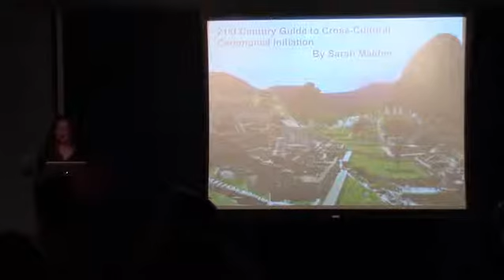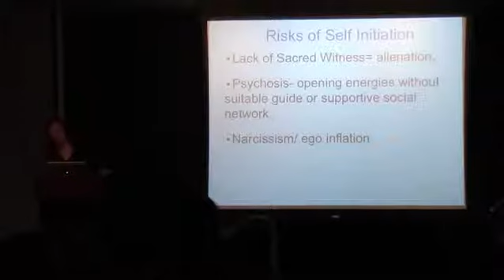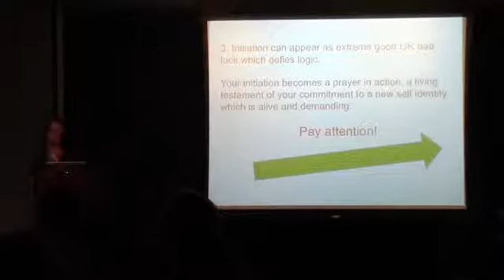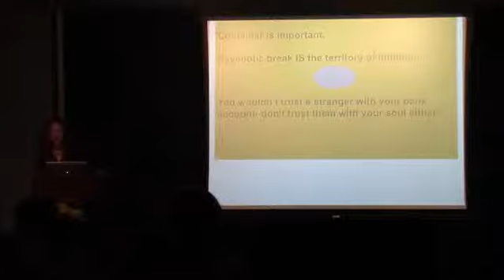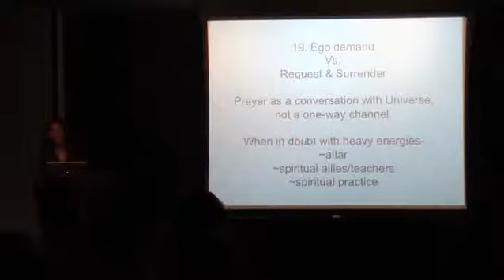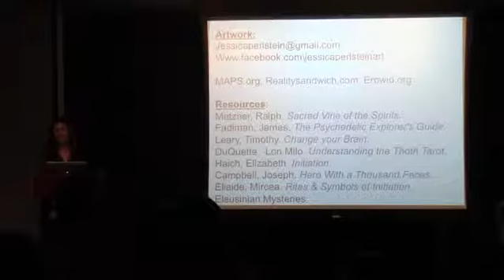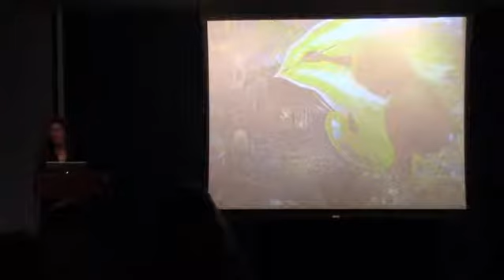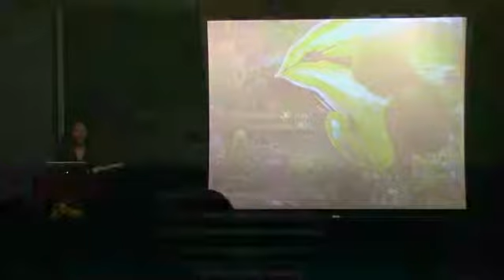ERIE presents: 21st Century Guide to Cross-Cultural Ceremonial Initiation.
ERIE presents: 3rd Annual Women's Entheogenic Symposium

21st Century Guide to Cross-Cultural Ceremonial Initiation with Sarah Maiden for ERIE (Entheogenic Research, Integration, and Education) at CIIS in San Francisco March 4, 2015.

Sarah Maiden is a writer from San Francisco and Maui. Having studied ritual for years, participated in ceremonies in numerous countries with varying themes and entheogens, and influenced by the 13 Grandmothers Council, she believes in the prophecies of this time in history. Many are trying with few proficient guides. Here are guidelines to help you create appropriate initiation rituals wherever you are on the path, regards of what methods and entheogenic substances, cultural trappings, or ceremonial elements you do or do not use. This presentation is many things I wish I'd known before ceremonial initiation, plus tools to help integrate afterwards. It is an excellent starting point for exploring your ideas about ceremony, entheogens, and integration.